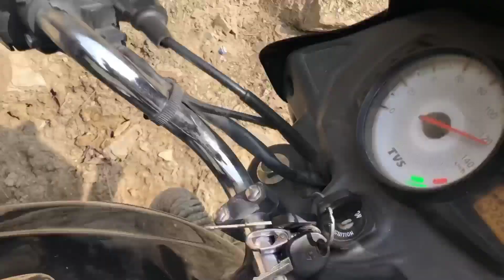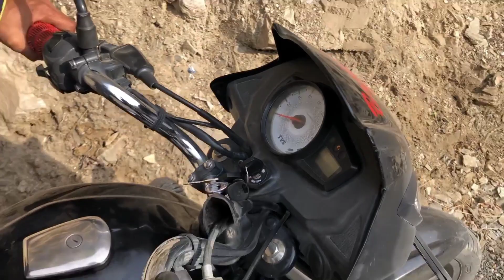TVS Nay Dyia Dhoka | 50,000 Followers complete 💯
Hope U Enjoy The Vlog  ❣️